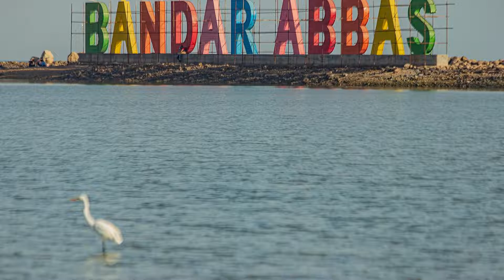Iran beautiful country, amazing people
The nation is home to one of the world's most seasoned civilizations,] starting with the development of the Elamite realms in the fourth thousand years BC. It was first brought together by the Medes, an old Iranian individuals, in the seventh century BC,[19] and arrived at its regional level in the 6th century BC, when Cyrus the Incomparable established the Achaemenid Persian Domain, which became perhaps of the biggest realm in history and a superpower.[The Achaemenid Realm tumbled to Alexander the Incomparable in the fourth century BC and was in this manner isolated into a few Greek states. An Iranian resistance laid out the Parthian Domain in the third century BC, which was prevailed in the third century Promotion by the Sassanid Realm, a significant politically influential nation for the following four centuries.